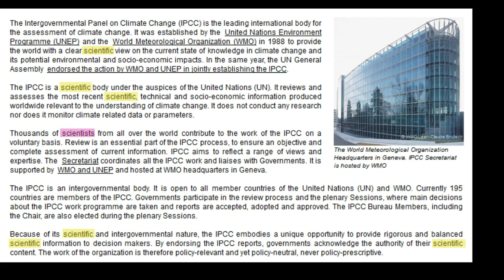The IPCC: Where's the Science?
The UN's climate panel claims to be a 'scientific body.' But it's actually in the business of writing reports that rely on thousands of judgment calls. It's time to stop pretending that fallible human judgment is 'science.'